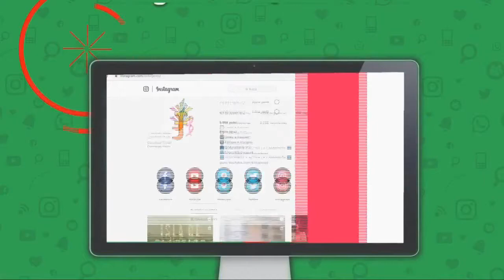Margarita Cedeño saluda fallo del TSE que favorece candidatura de Leonel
La vicepresidenta la República, Margarita Cedeño, saludó este martes el fallo que emitió el Tribunal Superior Electoral (TSE) a favor del expresidente Leonel Fernández, el cual establece que este no tiene ningún impedimento legal ni constitucional para ostentar una candidatura a un puesto de elección popular por el Partido de los Trabajadores Dominicanos de cara a las elecciones del 2020.

En ese sentido, manifestó que las decisiones de los jueces son para cumplirlas y consideró que tomaron en cuenta las diferentes interpretaciones  jurídicas.

“Todo lo que fortalezca la democracia en República Dominicana y la estabilidad al sistema de partidos políticos nacional, por supuesto que vamos a estar contestes, muy de acuerdo. Así es que saludamos esa medida”, expresó la ejecutiva, esposa del exmandatario.